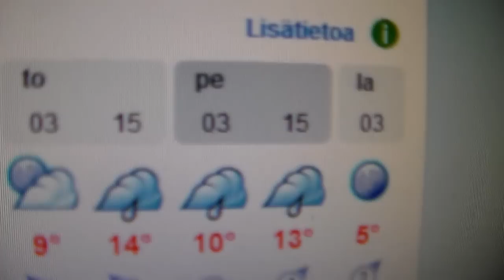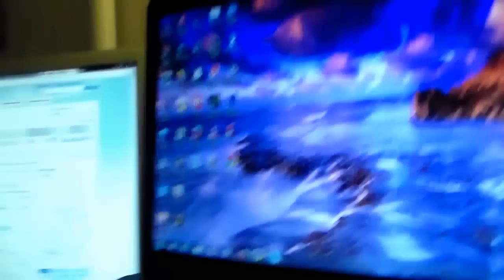Kerta kaikkiaan hyvä aamu